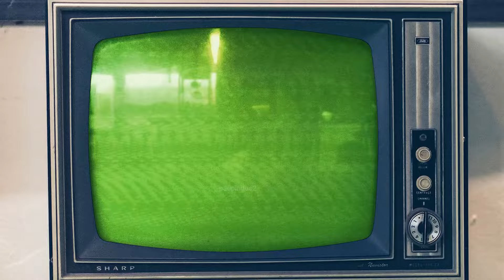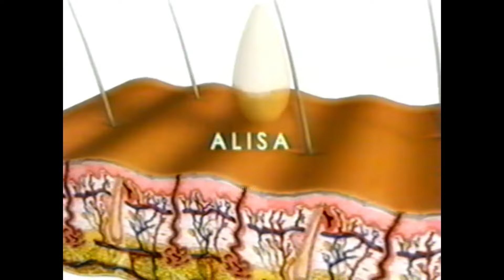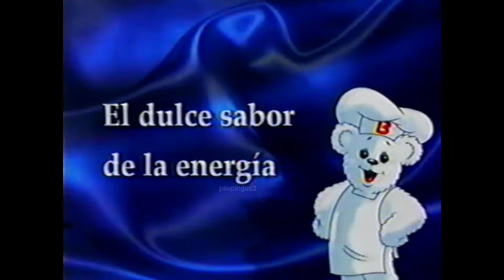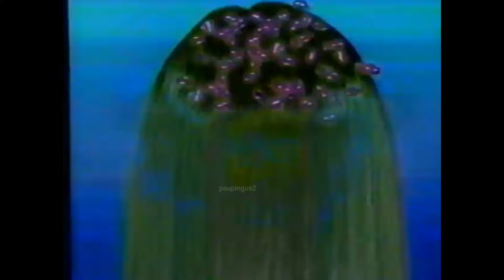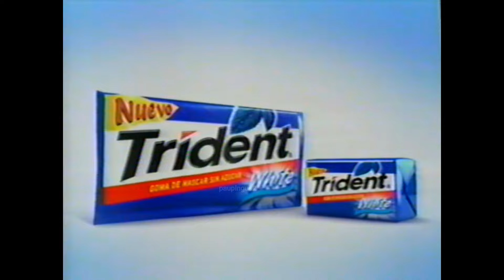Comerciales México, Junio 2003 Canal 5/Galavision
Bloque de Comerciales durante especial Musical Ricky Martin en Concierto y Capitulos de Betty La Fea en Galavision lote 009 de @paupingus3 .

00:00 intro suscripción Paupingus3
00:15 intro paupingus2
00:35 Inicia Grabacion VHS
00:38 Inicia Bloque de Comerciales I
00:48 Cine Shock Canal 5
01:08 Lóreal Color Booster con Milla Jovovich
01:38 El Palacio de Hierro (Rebajas de Verano)
01:58 Pro Plus (BIKERS)
02:19 Chispazo de JUMEX (Scratch)
02:40 Verano Bajo Cero Dodge(junio 2003)
02:58 40 Aniversario KFC (Promocion)
03:09 Partido Verde Ecologista
03:30 MF8 (Solucion facial)
03:49 Dippas de Tostitos
04:12 Continua Especial
04:24 Iusacell (Espacios sin limite)
04:34 Salvo con Microesferas (ANGEL)
05:05 Isuacell (Espacios sin limite-pool)
05:15 CIEL (Siempre hay tiempo)
05:34 Iusacell (Espacios sin limite)
05:44 Pedigree Formula AOX
06:13 Pasitas Ricolino (Piano)
06:34 LALA (Baseball)
06:55 BOLD Amarillo Brisa de Verano
07:13 Voltaren Emulgel
07:44 Manzana Lift Sabor Manzana Verde
08:07 Promo Otro Rollo
08:25 Inicia Grabacion Betty La Fea en Galavision-Agosto 2003
08:40 Inicia Bloque de Comerciales
08:41 Sorteo Llame ya
09:12 Pan Dulce BIMBO
09:32 Six Flags Mexico
09:52 Lady Speed Stick ALOE
10:01 SALVO liquido
10:32 Paprisas
10:52 Pantene PRO-v Liso Extremo
11:23 LALA (RED)
11:43 Televisa Deportes Rumbo A Atenas 2004
12:23 Inicia Bloque de Comerciales ii
12:24 Promo Cirque du Soleil QUIDAM
12:42 CREST Con Martha Debayle
13:12 Pedigre formula AOX
13:33 Chiclets (Mastica tus ideas)
13:52 ACE Aroma Amanecer floral con Diego Schoening
14:12 FAMSA 33 Aniversario con el Perro Bermudez
14:42 CAMAR Romantic (Titanic)
14:52 KOTEX Control
15:24 Pert Plus con Vitamina E
15:54 Promo La Liga de las Muchachas
16:26 Inicia Bloque de Comerciales
16:27 Pan Dulce Bimbo
16:47 ZEST (Fiesta)
17:17 Boletazo
17:47 DAWN Recomendado por dermatologos
18:17 Trident White
18:37 Herbal Essences (Fruit fussion)
19:12 Promo MTV music Awards 2003

Canal 5